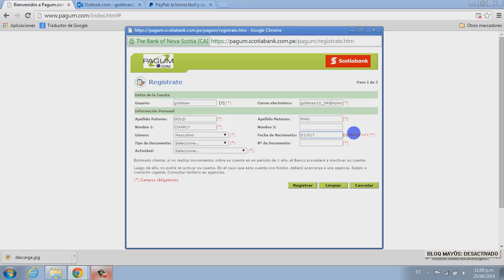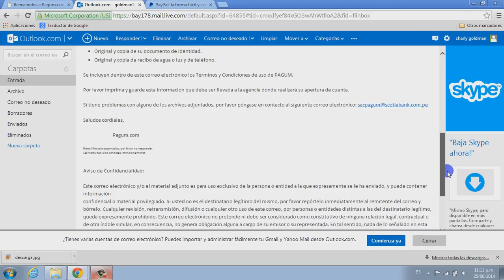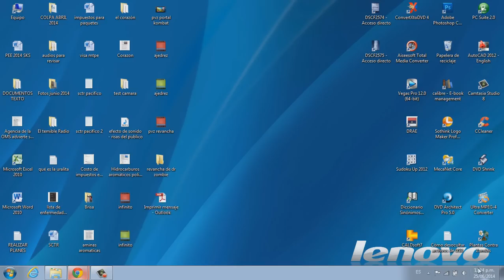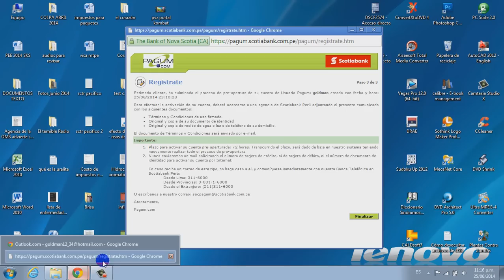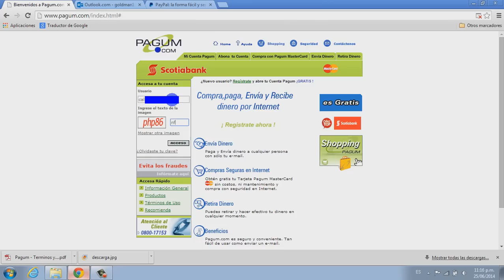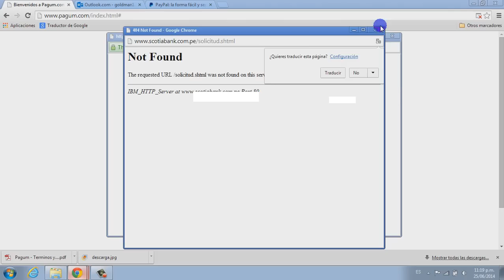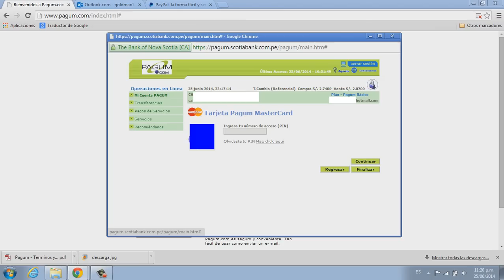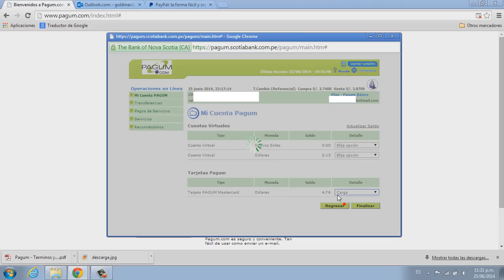Afiliación a la Tarjeta Virtual Pagum Mastercard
Una pequeña guía para afiliarse al servicio Pagum de Scotiabank...
Todas mis compras: Amazon, Dealextreme, EBay, las he hecho a través de Pagum.